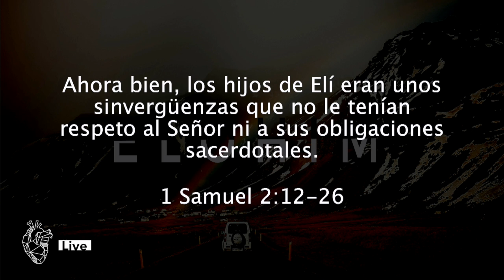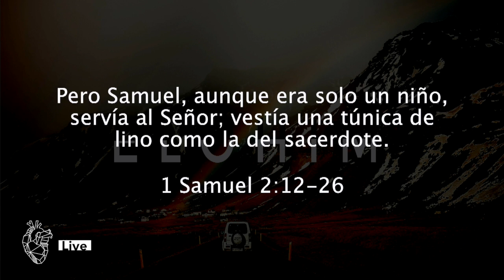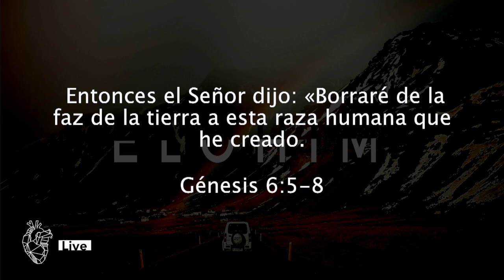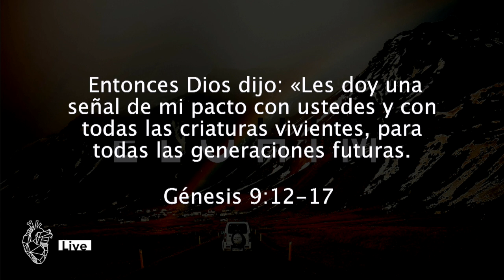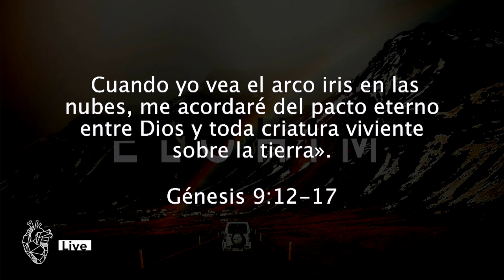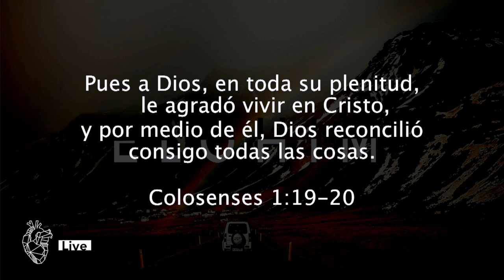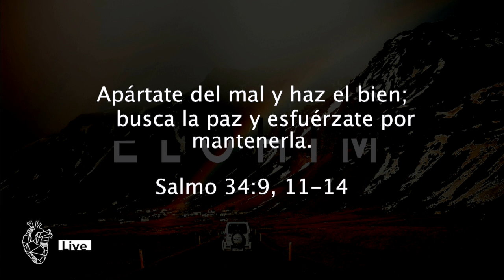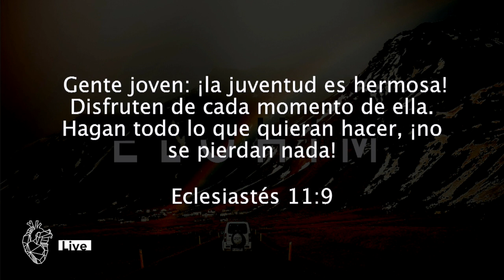ELOHIM - Juan Muñoz